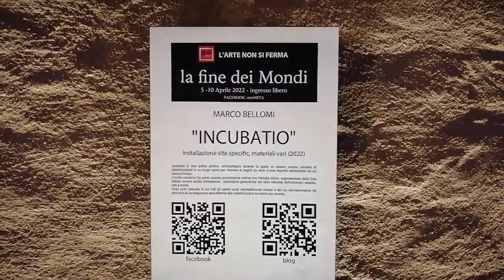Incubatio. opera e performance. Abbiategrasso 9.4.2022